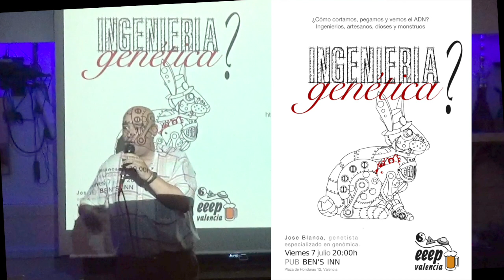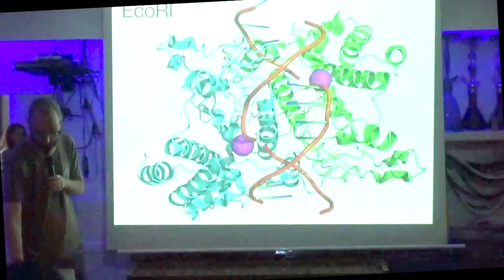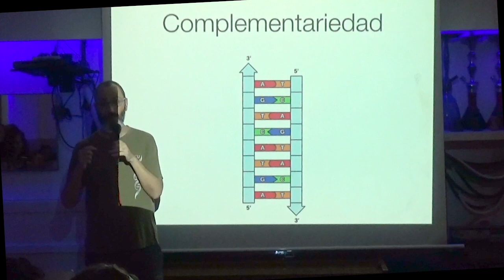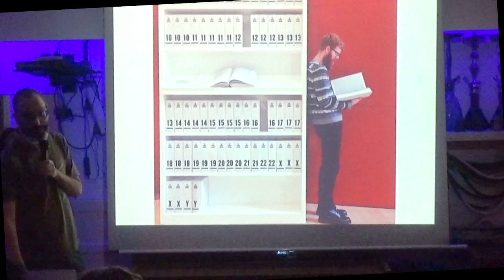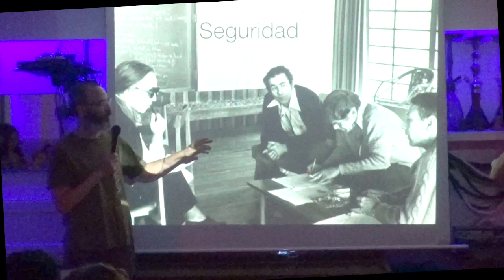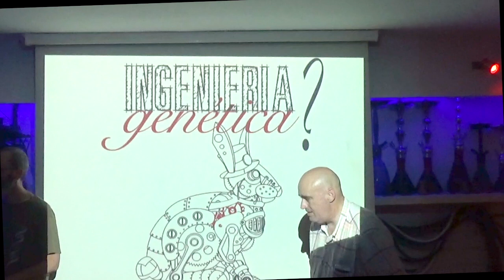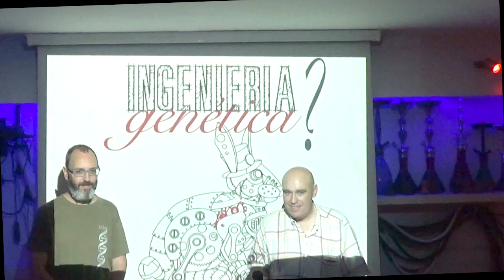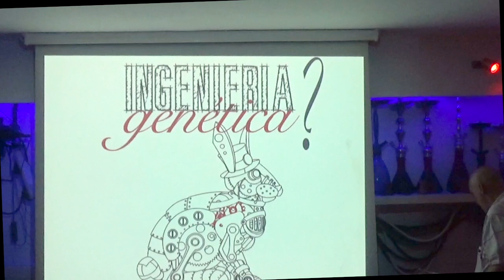Ingeniería genética?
¿Cómo se pega y se corta el ADN?